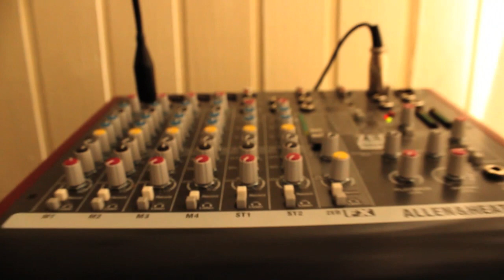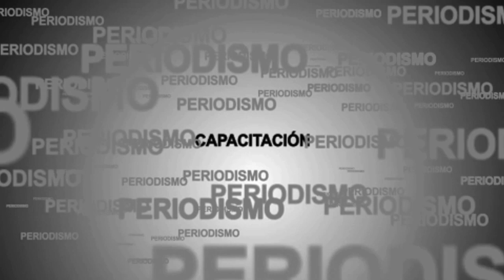VJ Comunicaciones - Plataforma Radial Educativa